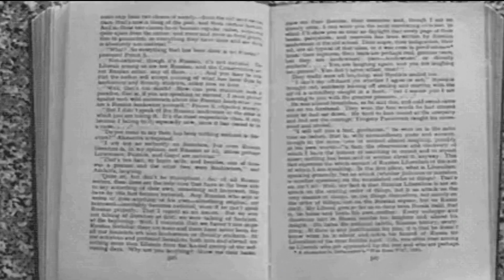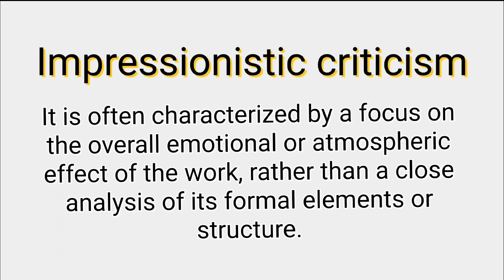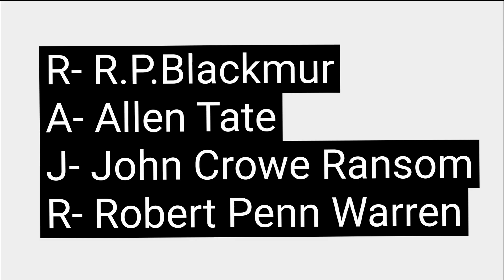NEW CRITICISM: INTRO 🔥🔥🔥🔥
Learn all about New Criticism in this introductory video! Discover the key concepts and principles of this literary theory.  NEW CRITICISM: INTRO
Starting a New Series on Literary Theory - Let's Learn Together.

00:00 Into
00:04 New Criticism
00:13 Practical to understand concept
00:40 Your Emotions
01:14 Origin of New Criticism
01:41 Critics
02:00 Impressionistic Criticism
02:21 Difference between New Criticism and Impressionistic Criticism
02:31 T.S.Eliot and Lemon Squeezer Method
02:27 The Father of New Criticism
03:38 Who coined this term
03:52 Mnemonic
04:54 Thanks for Watching